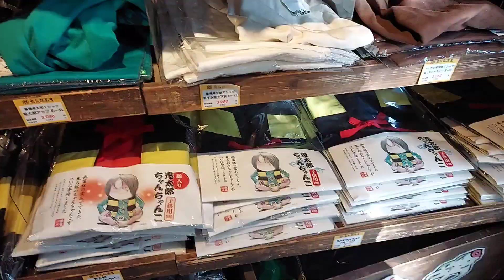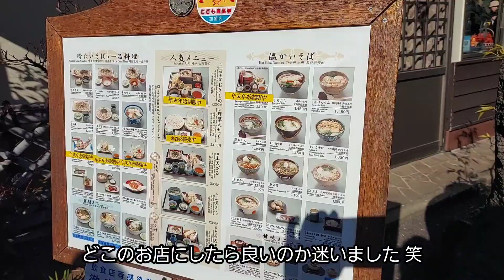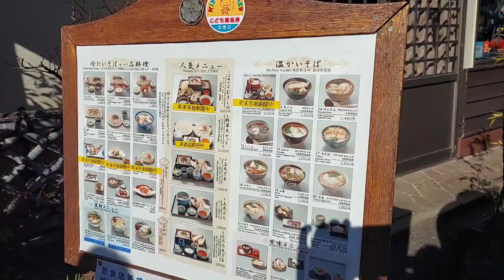鬼太郎茶屋に行ってみた/深大寺/お蕎麦/2023 暮らし vlog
鬼太郎茶屋に行ってきました
2023
お正月

目玉のおやじ焼き団子
妖怪クリームあんみつ
目玉のおやじ栗ぜんざい
一反木綿もめんの茶屋サンデー

鬼太郎の貯金箱

元祖嶋田家
天ぷらそば
山菜そば

深大寺
深大寺のくず餅

台湾カステラ